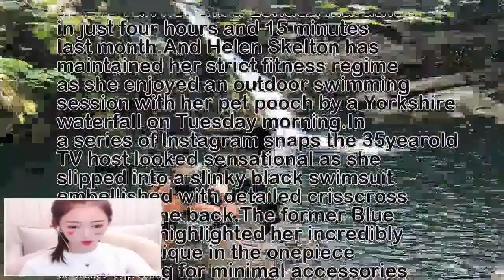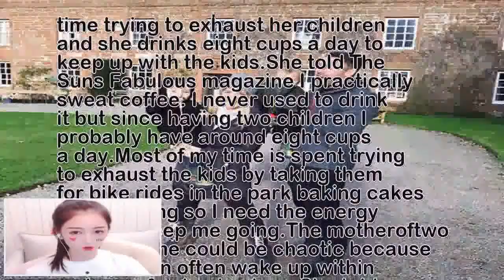Helen Skelton exhibits her gymhoned frame in a black crisscross swimsuit as she enjoys a